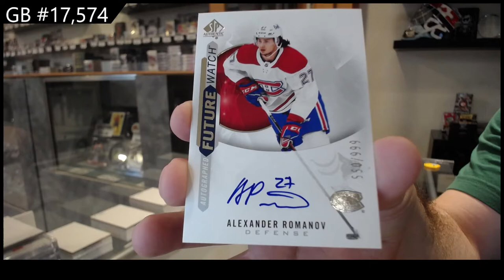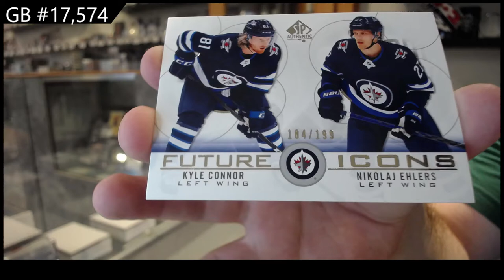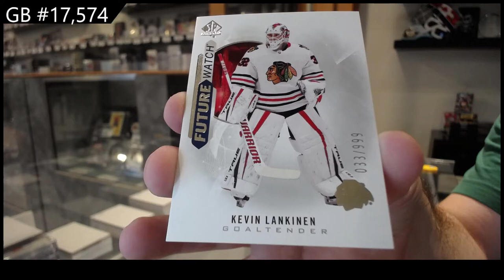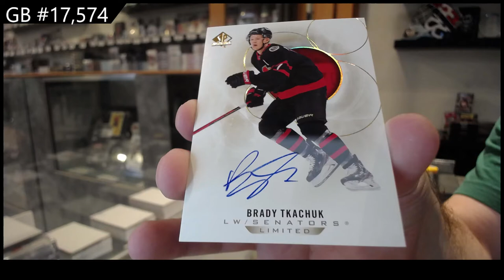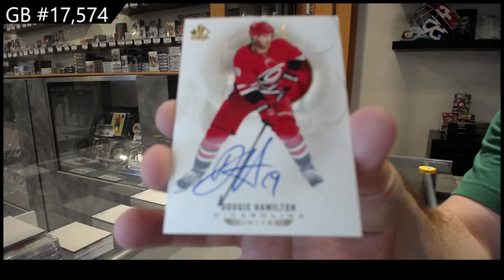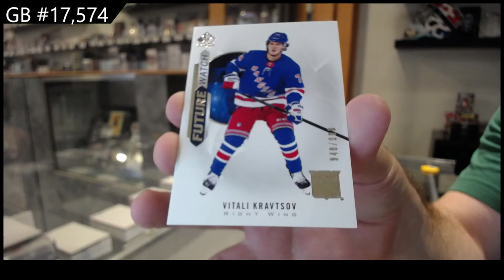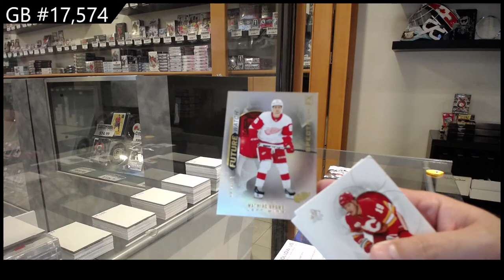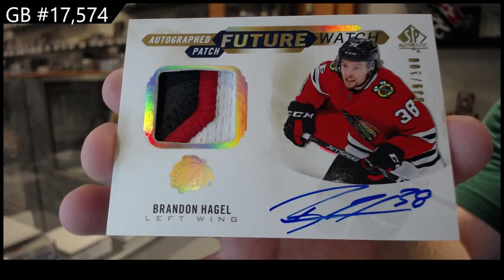20-21 @UDVids SP Authentic Hockey 4 Box Break - C&C GB #17,574